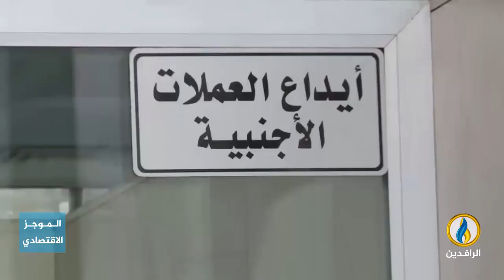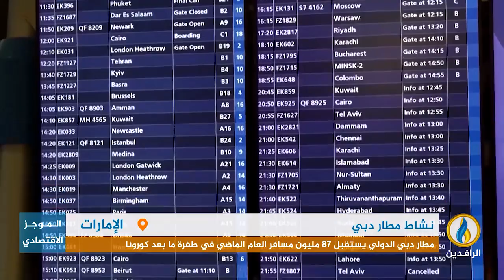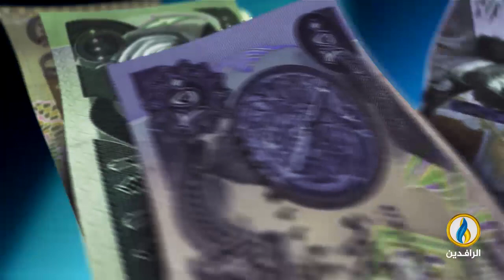أبرز الأخبار الاقتصادية على قناة_الرافدين ليوم الثلاثاء في